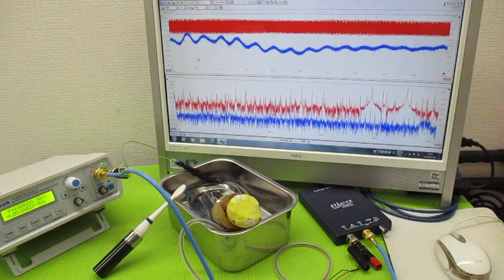オリジナル製品：超音波発振プローブを利用した超音波制御技術 ultrasonic-labo